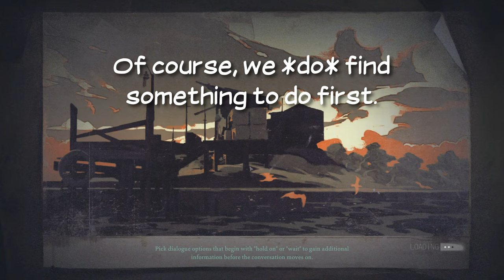Tying Up Loose Ends | Disco Elysium: The Ballad of Officer Superstar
Today we...
...lose René. 😢
...steal a dead man's clothes. 😳
...attempt to teleport. 😶‍🌫️
...blow our savings. 💸
...finally sleep soundly. 😴

*Chapters*

00:00 Recap
00:54 Finish Dick Mullen Book
03:42 No More *Expression*
05:10 Go To Sleep
07:56 Saturday Dawns
08:35 Listen To The Wind (Again)
12:15 Fail To Break & Enter
15:08 Attempt Teleportation
16:08 Walking Tour Of Martinaise
18:26 René. Gone.
23:50 René's Booth
26:39 Follow Up w/ Evrart
28:03 Bookstore Shopping Spree